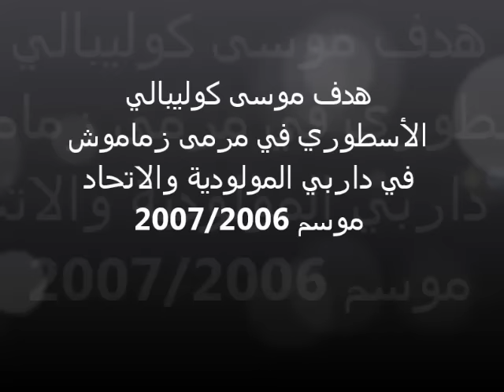داربي الجزائر (الهدف الخرافي لموسى كوليبالي) 2006